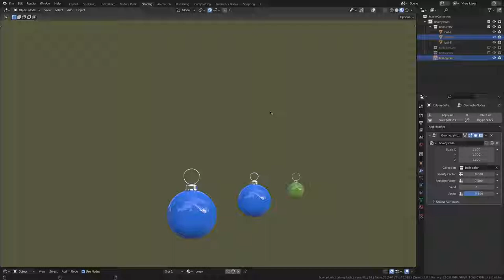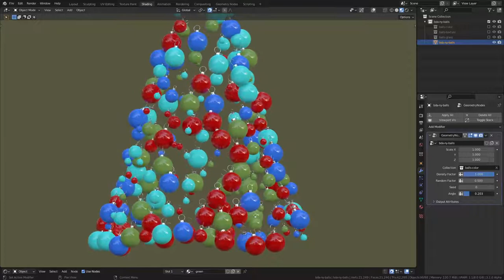Blender Dynamic Asset - New Year Balls